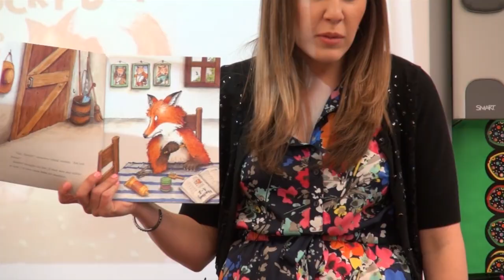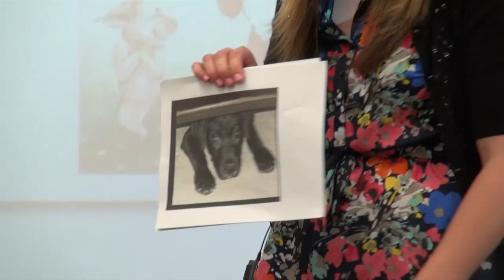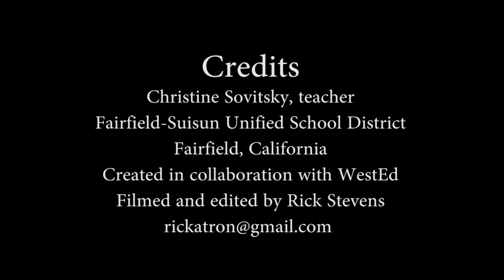Academic Vocabulary Instruction in Kindergarten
Source: Sovitsky_Vocab_Web3.mp4
Developed in collaboration with WestEd. Filmed at Suisun Elementary School, Fairfield-Suisun Unified School District, 2013.